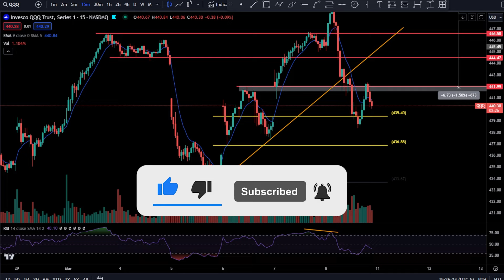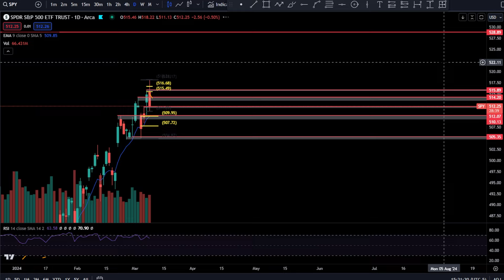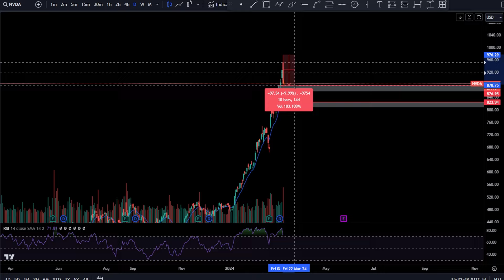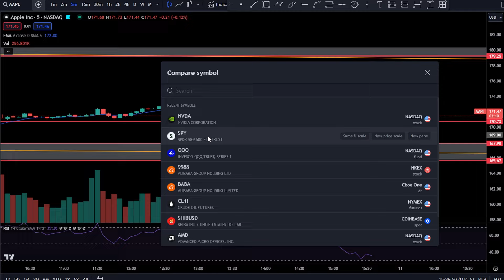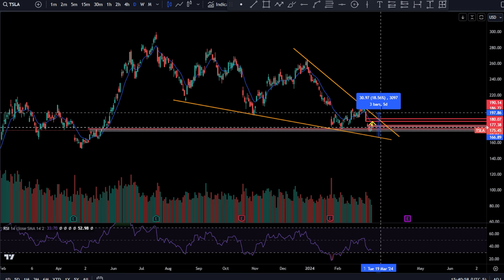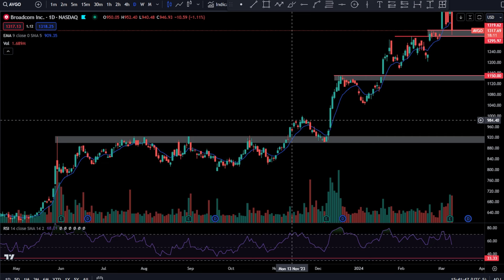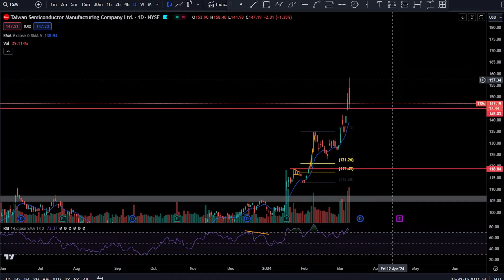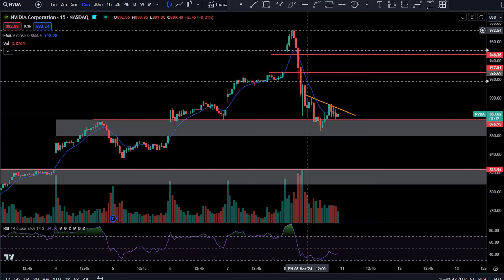SPY QQQ Update